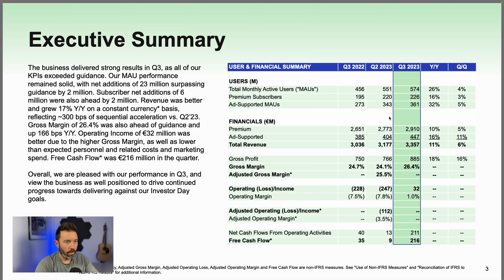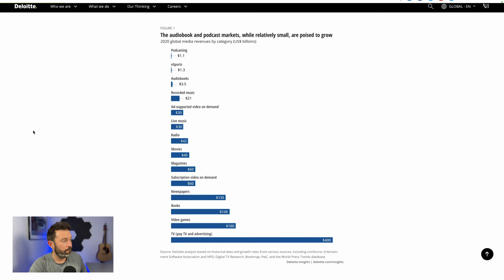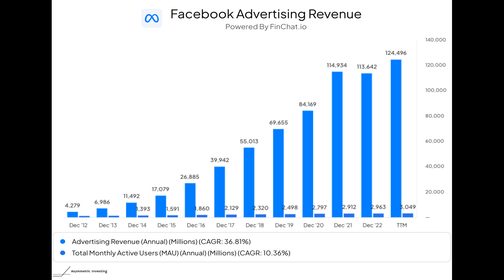Spotify Could Be a 10x Stock Like Facebook. Here's Why.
Spotify's (NYSE: SPOT) biggest source of growth potential isn't selling more subscriptions, it's advertising. The company's advertising technology is improving and ads are generating more revenue, but it's still not a mature business. But Facebook's ads weren't a massive moneymaker a decade ago either and the social media giant has shown Spotify the path forward. In this video, Travis Hoium goes over Spotify's potential in advertising, including showing how Facebook grew its ads.